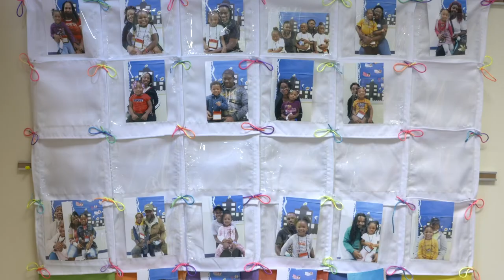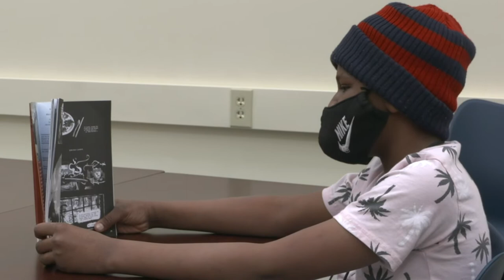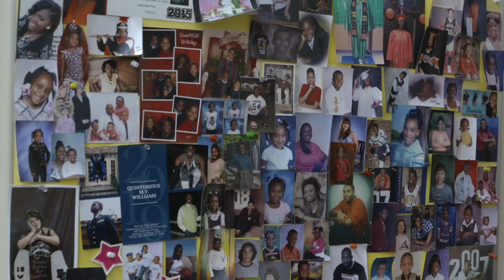Education Counts Michiana - Benton Harbor Readiness Center 50/50 Mentoring Program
The Benton Harbor Readiness Center provides a safe after school environment for kids to get help with homework and provides teens with valuable work experience, through their 50/50 Mentoring Program. They believe that it’s vital to the community, to provide both children and teens with stimulating and productive after school activities.